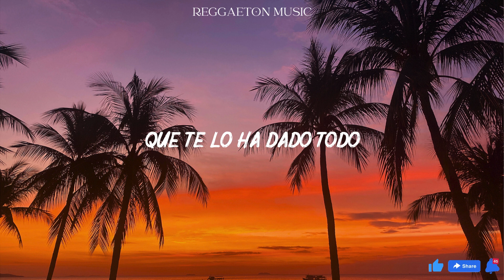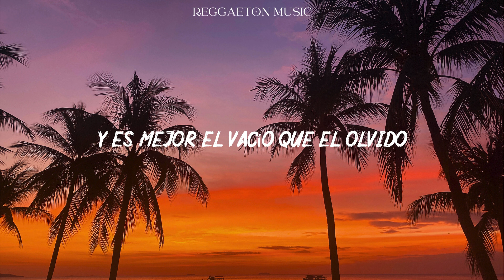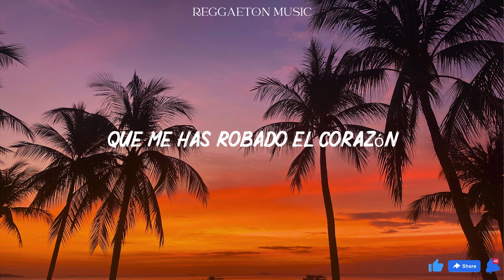Enrique Iglesias - El Perdedor ft. Marco Antonio Solís (Lyrics/Letra)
Qué más quieres de mí
Si he pasado esta prueba de tu amor
Y no tengo el valor
De escapar para siempre del dolor

Demasiado pedir
Que sigamos en esta hipocresía
¿Cuánto tiempo más podré vivir
En la misma mentira?

No
No vayas presumiendo, no
Que me has robado el corazón
Y no me queda nada más

Sí
Prefiero ser el perdedor
Que te lo ha dado todo
No me queda nada más (nada más)

Ya no puedo seguir
Resistiendo a esa extraña sensación
Que me hiela la piel
Como invierno fuera de estación

Tu mirada y la mía
Ignorándose en una lejanía
Todo pierde sentido
Y es mejor el vacío que el olvido

Yo prefiero dejarte partir
Que ser tu prisionero
Y no vayas por ahí
Diciendo ser la dueña de mis sentimientos

Sí
Y no le queda nada más

No (no)
No vayas presumiendo, no (no vayas presumiendo)

Sí
Prefiero ser un perdedor

Si he pasado esa prueba de tu amor